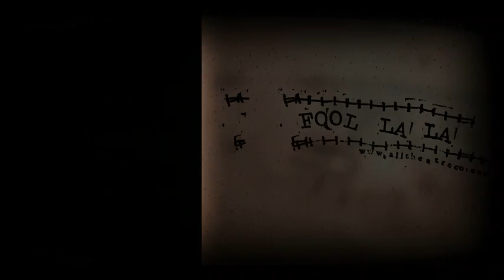Fool Lala (short)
Presented by the Leisure and Cultural Service Department
康樂及文化事務署主辦

全劇場作品
Produced by All Theatre Arts Association

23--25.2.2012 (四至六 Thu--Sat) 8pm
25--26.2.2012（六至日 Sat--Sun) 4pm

石硤尾賽馬會創意藝術中心黑盒劇場
BlackBox Theatre, Jockey Club Creative Arts Centre

$170 (不設劃位 Free Seating)

英語演出，間有粵語
Performed in English with infrequent Cantonese

24/2設演後藝人談
With post-performance talk on 24/2

節目長約1小時45分鐘，包括中場休息15分鐘
The programme lasts for about 1 hour 45 mnutes with an intermission of 15 minutes.

監製 Producer﹕王羨彤 Jacqueline Wong
繪本概念/導演 Original Concept/ Director: 海潮 Hoi Chiu
音樂總監及作曲 Music Director/ Composer﹕陳詩諾 zROck

演出
美姬藍 Maggie Blue O'Hara
愛麗詩 Alice H. Beaver
羅慧欣 Michelle Rocha*
海潮 Hoi Chiu
阿貓 Mao
梁頌韻 Leung Chung Wan, Eva
鄧至勇 Tang Chi Yung, CK

舞台監督 Stage Manager: 林慶麟 Lam Hing-lun
執行舞台監督 Deputy Stage Manager: 陳冠而 Chan Kwun-fee

佈景及服裝設計 Setting and Costume Design: 陳曉冬 Hermia Chan
服裝製作 Costume Production: 王美琪 Maggie Wong
燈光設計 Lighting Design: 關飛燕 Ahno Kwan
音響設計 Sound Design: 張國威 Cheung Kwok-wei
錄像設計 Video Design: 黃子珏 zeavanity
宣傳封面設計 Cover Design: 張世權 Ken Cheung
木偶及道具製作 Puppets and Props Production:
徐健媛 Tsui Kin Wun, Dina
柯偉賢 Or Wai Yin, Kenny
李樂怡 Zita Li
場刊化妝: 樂潔菁
Masks Work :Ben

* 承蒙香港舞蹈團批准參與是次製作
*With the kind permission of the Hong Kong Dance Company Limited

全劇場由海潮及美姬藍於2004年創辦，以多媒體製作為本地及海外觀眾帶來多個原創作品，致力於全球各地推廣多媒體創作，過往作品曾於內地、澳門、台灣、英國、新加坡、泰­國、韓國及加拿大巡演。

All Theatre Art Association is an international multimedia production company founded in 2004 by Hoi Chiu and Maggie Blue O'Hara. ATAA creates original shows and tours internationally, with appearances in Mainland, Macau, Taiwan, England, Singapore, Thailand, Korea and Canada.

沙畫 ＋ 木偶 ＋ 舞蹈 ＋ 音樂
Sand painting + Puppets + Dance + Music

門票1月12日起在各城巿電腦售票處、網上及信用卡電話訂票熱線發售
Tickets available from 12 January onwards at all URBTIX outlets, on Internet and by Credit Card Telephone Booking

信用卡電話訂票 Credit Card Telephone Booking: 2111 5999

購票優惠 Discount Schemes
設有六十歲或以上高齡人士、殘疾人士、全日制學生及綜合社會保障援助受惠人士半價優惠（綜援人士優惠先到先得，額滿即止）。優惠票持有人入場時，必須出示證明身份或年齡的­有效證件。

集體購票優惠
每次購買正價門票4至9張 ﹣ 9折；10至19張 ﹣ 85折﹕20張或以上 ﹣ 8 折

Half-price tickets available for senior citizens aged 60 or above, people with disabilities, full-time students and Comprehensive Social Security Assistance (CSSA) recipients (Limited tickets for CSSA recipients available on a first-come-first-served basis). Concessionary tickets holders must produce evidence of their identity or age upon admission